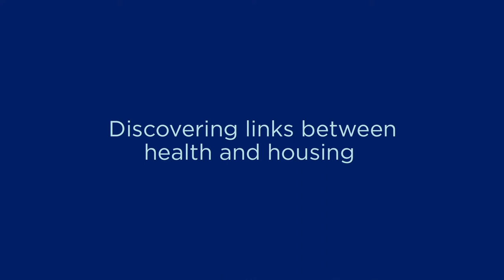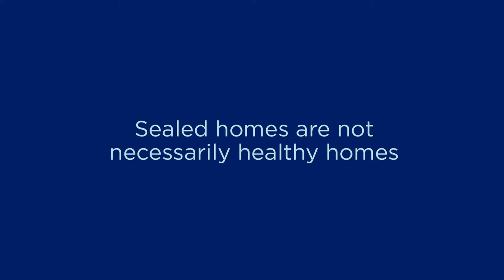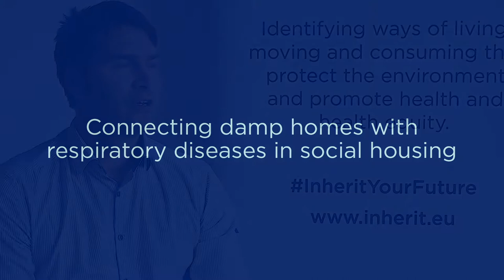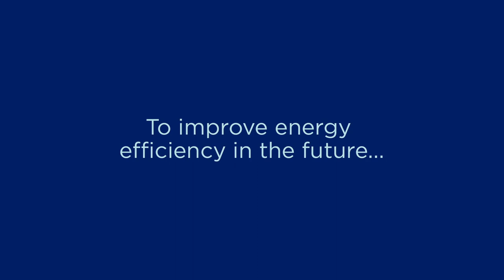Retrospective Analysis of Energy Efficiency Measures in the UK - the INHERIT Online Course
Dr Tim Taylor, Senior Lecturer in Environment and Health Economics, University of Exeter.
Dr Richard Sharpe, Honorary Research Fellow, University of Exeter.

Public Health, Cornwall Council.

In this video, Tim Taylor from the University of Exeter Medical School and Richard Sharpe from the Public Health team at Cornwall Council outline the analysis of historic energy efficiency investments in the United Kingdom.